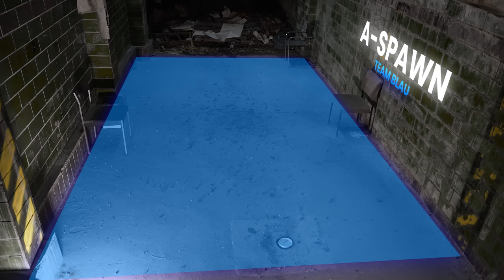Meine härteste CQB-Gameday "Aufwärmrunde"... | KWA TK.45c mit ACS-Tuning - ACS "Gameplay"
TIMESTAMPS
0:00 Intro
0:32 Das Spielfeld
0:58 Teamaufteilung
1:35 Mein Loadout
2:02 Spawn-Geflüster
2:44 Der Spielmodus
3:34 Unsere Taktik
4:15 Spielstart
4:47 1. Gegner erobern den Koffer
6:22 2. Gegner platzieren den Koffer
8:11 3. Ich entschärfe den Koffer
9:00 4. Ich platziere den Koffer
10:24 5. Gegner entschärfen den Koffer
12:57 6. Gegner haben uns den Koffer geklaut
16:49 7. Teams kämpfen auf dem Podest um den Koffer
20:08 8. Gegner platzieren zum 2. Mal den Koffer
22:46 9. Team entschärft den Koffer zum 2. Mal
23:03 10. Team platziert zum 2. Mal den Koffer
24:57 11. Gegner entschärfen die Bombe zum 2. Mal
25:24 12. Ich platziere den Koffer zum 3. Mal
25:54 13. Gegner entschärfen den Koffer zum 3. Mal und klauen sie
26:22 14. Team platziert den Koffer zum 4. Mal
30:00 15. Gegner entschärfen den Koffer zum 4. Mal
30:27 16. Ich platziere den Koffer zum 5. Mal
30:51 Outro